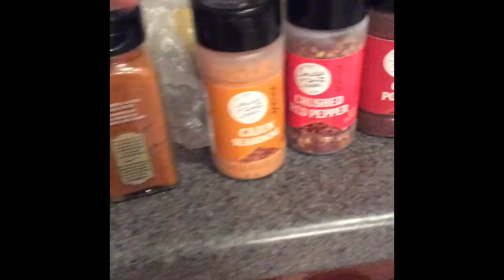We Made the B love sauce! 🙀(Vlogmas day 11)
Girls night ! Come join us for a quick last minute seafood boil ! We attempted to make the b love sauce. Happy holidays !